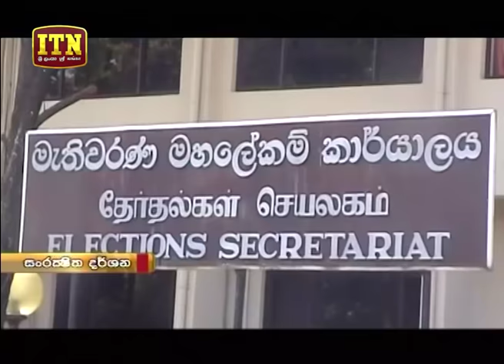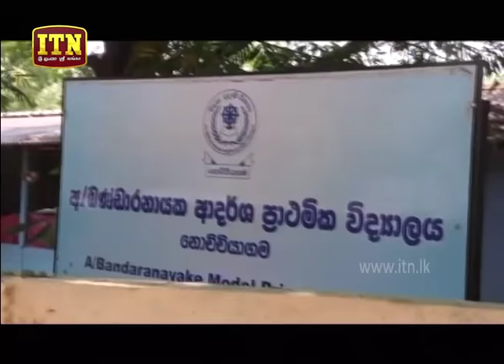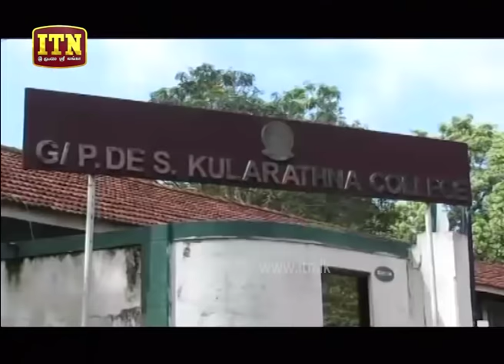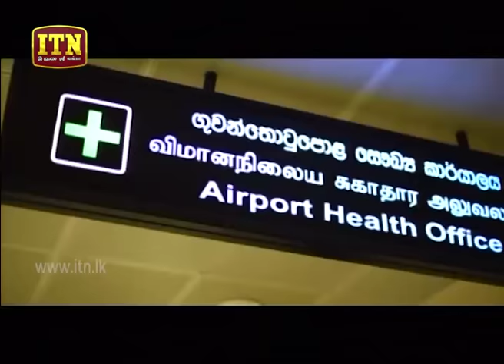ITN News 2019-05-15 | 12.00 PM